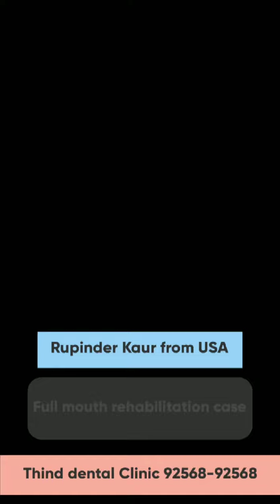Rupinder Kaur from USA sharing her experience after Full mouth rehabilitation at Thind Dental Clinic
IMPORTANT UPDATE:
Dr. Rajan Bir Singh Thind and Dr. Gurinder Kaur Thind conduct a YOUTUBE LIVE on Team Thind Youtube Channel every SUNDAY at 6pm IST giving FREE DENTAL CONSULTATION and Spreading Dental Awareness in the community.
Team Thind would like to Thank all of you for your support and showering us with your best wishes.
Our Clinic:
Thind Dental Clinic Helpline No- 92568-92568  (Jamalpur Branch): Lovely Sweets, 11-12,  H.I.G Market, Opposite Water Tank, Urban Estate Phase 1, Near, Ludhiana, Punjab, 141010.
Bridal Dental Center : 14 HIG Market Jamlpur Ludhiana, Hedlpline No: 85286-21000

Our Vision:
Your comfort is our first concern. Thind Dental Clinic in Ludhiana established in 1994. We offer a choice of solutions to suit your dental goals. We believe in spreading smiles and ensuring that your dental health is always perfect.

-Best Wishes,
Team Thind Dental, Ludhiana